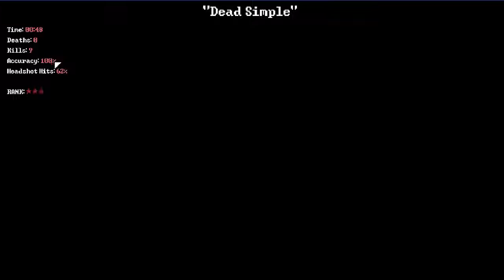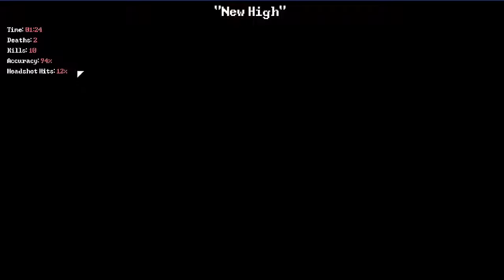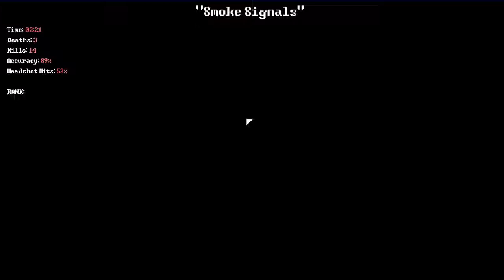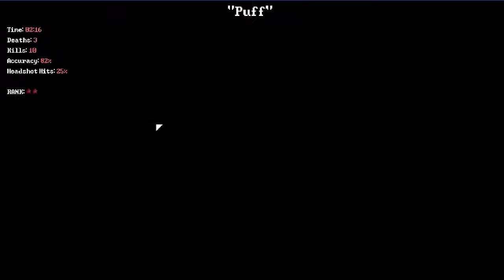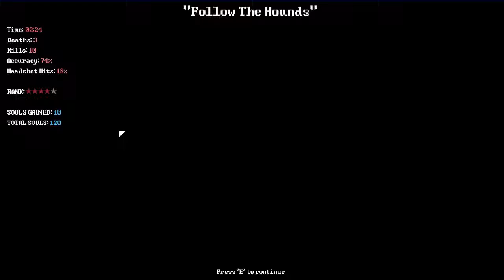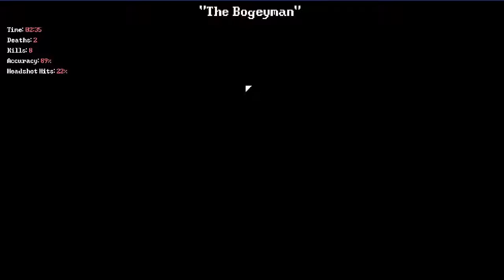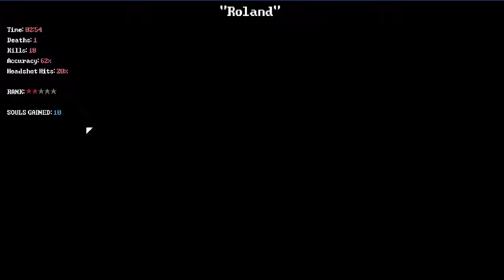SPEEDRUN LIKE PRO!!!(Deadbolt Remastered#1)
Hey guys, its Nicholas and today we are revisiting an old game that I have not played in a long time since I got my new laptop. We are revisiting and remastering Deadbolt, a game you guys didn't really like, but I hope this time you will with my improved gameplay, frames per second and commentary :).